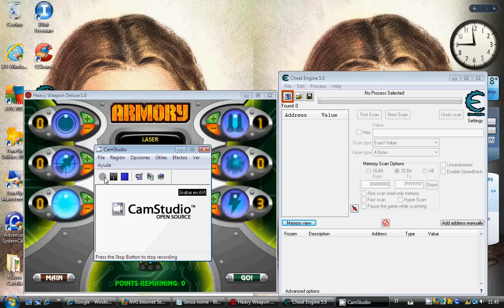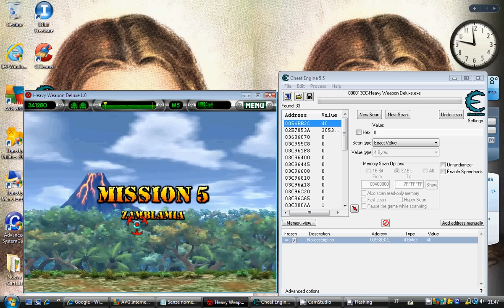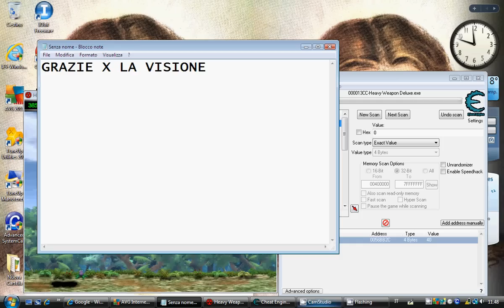Hack Heavy Weapon Deluxe For Cheat Engine 5.5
VISITATE IL MIO CANALE!